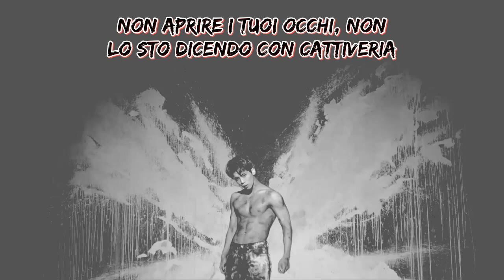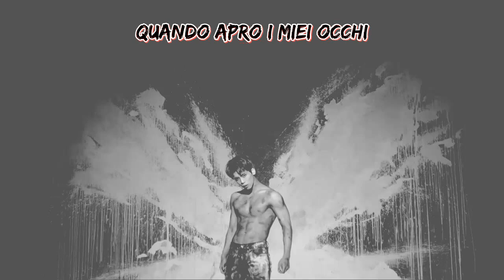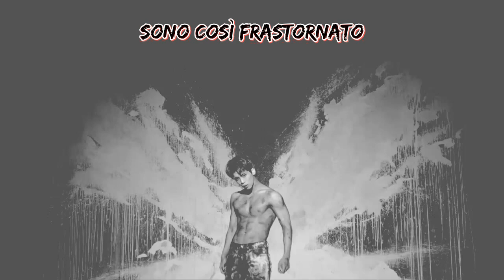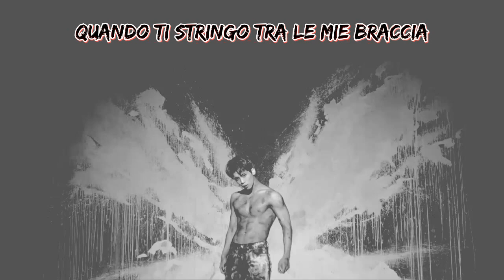Jonghyun (SHINee) - Inspiration [SUB ITA]